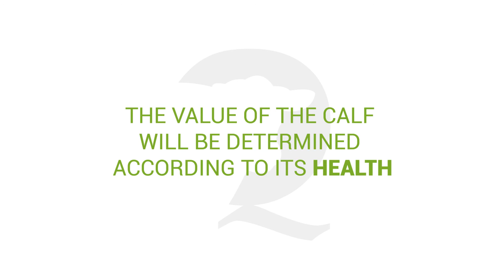Dairy Calves Buyers At The Auction